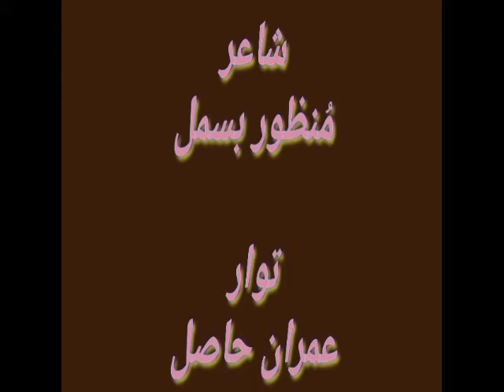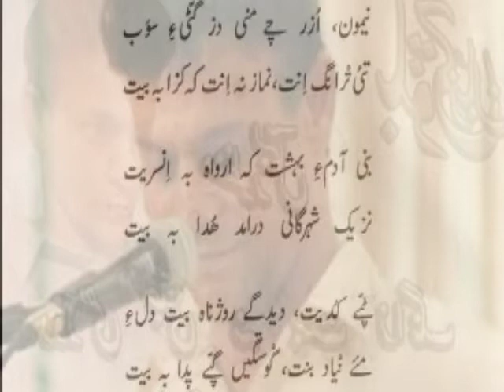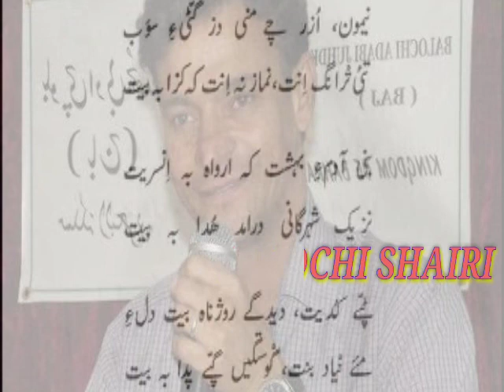Balochi Gazaal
Balochi gazaal by Waja Manzoor Bismel.  Voice by Imran Hasil